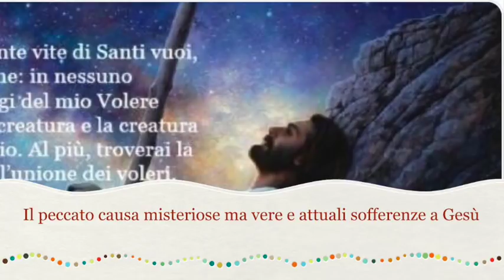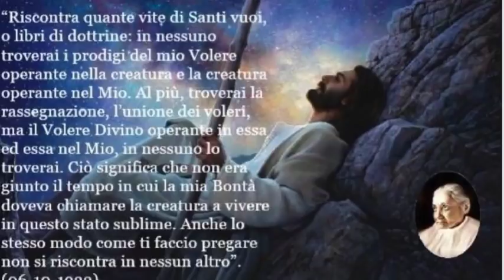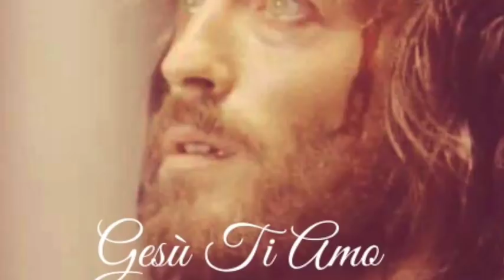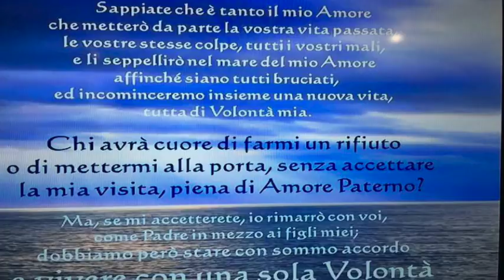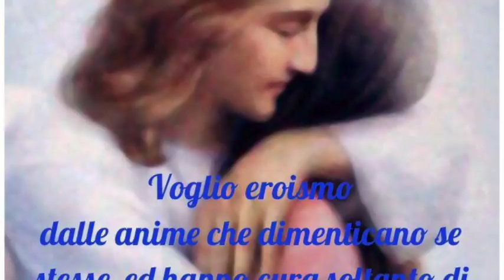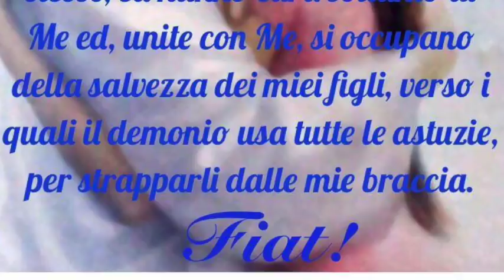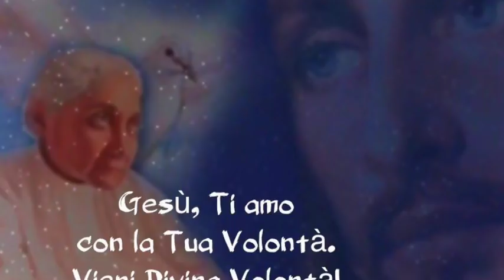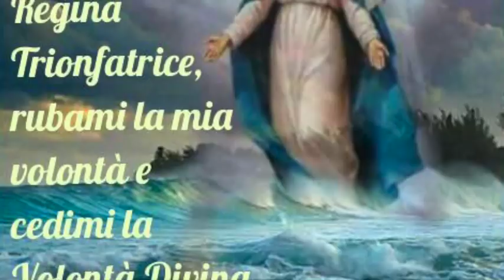Il peccato causa misteriose ma vere e attuali sofferenze a Gesù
Gesù mostra a Luisa le sofferenze immense che gli arrecano i peccati degli uomini e le chiede di consolarla condividendone le amarezze espresse attraverso simboli (reali) molto forti. Luisa si offre e Gesù ne resta molto consolato. Libro di cielo volume 1, capitolo 48-49, 24 Ottobre 2017